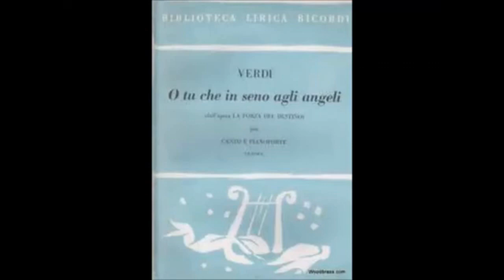"o, tu che in seno agli angeli" from Verdi "La forza del destino", Tenor Shuo Yao Chiu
Tenor SHUO YAO CHIU 邱碩堯 sang "o, tu che in seno agli angeli" 「你身處天使群中」(選自命運之力)at NTU Center for Arts, 2009/6/21  台大藝文中心雅頌坊。義大利文歌詞中譯如下：
活著對於不幸的人，如同在地獄中煎熬
徒然無益，唯願一死！
塞維利亞！
蕾奧諾拉！
噢，刻骨銘心的回憶！
噢，強奪我一切幸福的夜啊！
我將永遠不復快樂，僅為文如下。
我父親一心一意要為祖國
推翻外來政權的暴政，
他刻意與古印加王國
最後的血裔聯姻
以使王位更加穩固，
而他的努力終歸枉然。
我甫出生即身繫囹圄，以荒漠為師
我之所以倖存乃託幸於
我皇室的血統未被察覺！
我的雙親夢想著王位，
卻招致斧鉞加身！
噢，我的悲慘厄運
何時才能了結？！
噢，妳身處天使群中，
永遠純潔、美麗，
不沾染人間的任何恥辱。
不要忘記移轉妳的目光
看看這貧困可憐的我
一個無名的流浪者，
被命運所憎恨，
啊，懇切祈求妳，
可憐我這臨死的人…
我的蕾奧諾拉，幫助我，
憐憫我的苦難，
蕾奧諾拉，憐憫我的苦難！